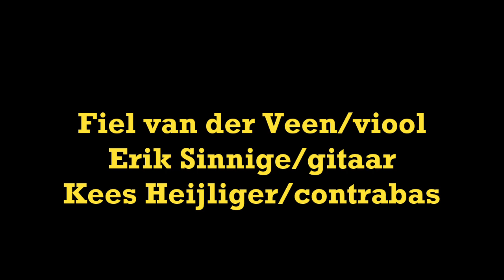Moonlight in Vermont / Blackburn & Suessdorf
Deze song werd opgenomen in december 2017
in de huiskamer van Fiel van der Veen te Haarlem
door Hans Huisman.
Jazztrio Strijklicht:
* Fiel van der Veen/viool
* Erik Sinnige/gitaar
* Kees Heijliger/contrabas
Saint Productions